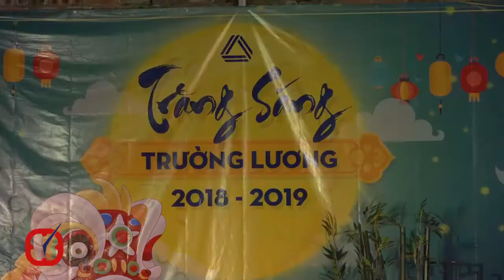Trăng sáng Trường Lương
Tối 22/9, nhiều hoạt động đa dạng như thi bày mâm ngũ quả đón Trung thu, thi làm bánh nướng bánh dẻo do các em học sinh tự làm, thi nhảy Flashmob giữa các lớp... được Trường THCS - THPT Lương Thế Vinh cơ sở Tân Triều (Thanh Trì, Hà Nội) tổ chức với tên gọi "Trăng sáng Trường Lương' để đón Tết Trung thu 2018.